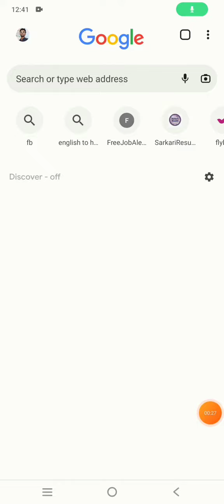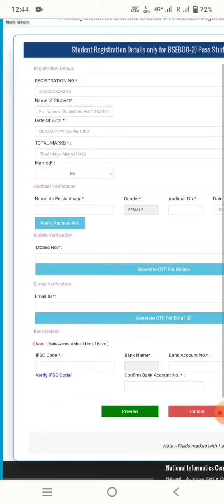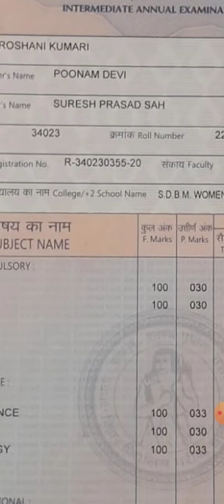Bihar mukhyamantri kanya uthan +2 Scholarship Rs-25000/-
Scholarship 2022 passout
#+2 Intermediate
@Mukhyamanti kanya uthan 25000 only for girls
Bihar 2022 passout for intermediate girls
Bihar yojna